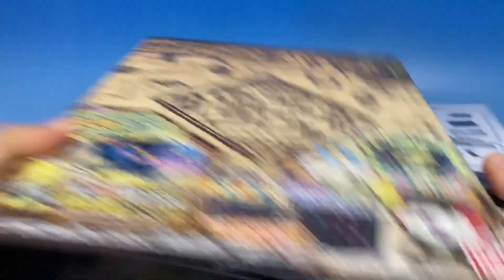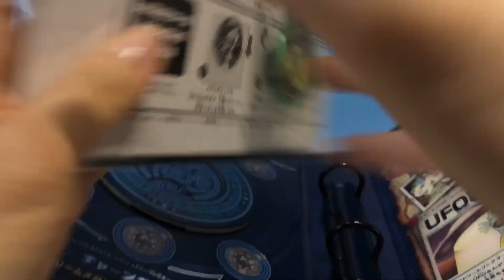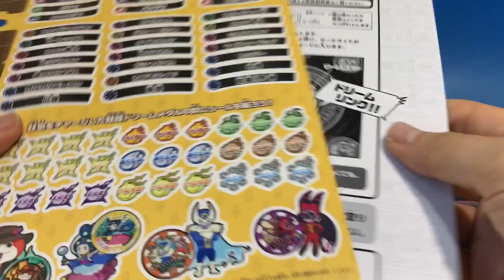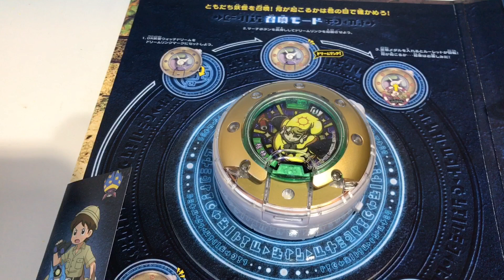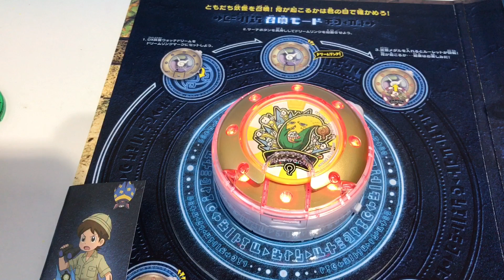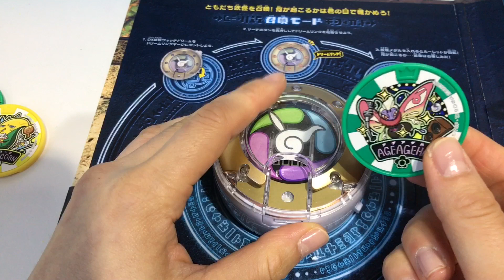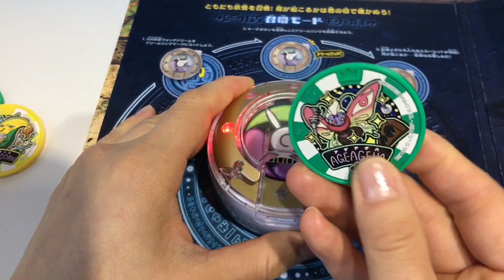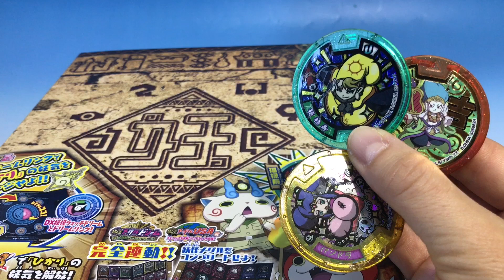妖怪ウォッチ 妖怪ヌーマガジン 「ひかり」の妖気を解き放て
妖怪ウォッチ　妖怪ヌーマガジンの紹介
今回の「ひかり」の妖気を解き放て　には福禄寿のUメダルがついています。
ひかりの妖気をチャージすることができます。